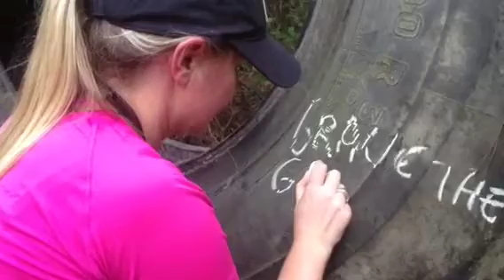WWP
Team building Xtreeme Challenge with The Wounded Warrior Project on The Outdoor Adventure Trail